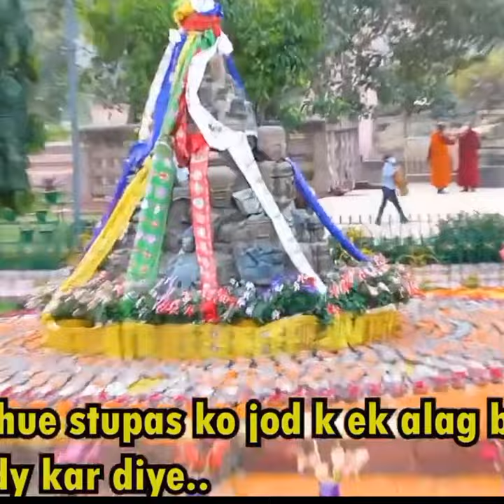#004 Why Mahabodhi Temple was destroyed by Bakhtiyar Khilji?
@Magadh Bhumi

Bodh Gaya | बोधगया| History of Bodh Gaya| Bodhi Tree & Mahabodhi Temple |

Stupas at Bodhgaya Mahabodhi Temple was destroyed by Bakhtiyar Khilji.

Bodh Gaya is one of the famous pilgrimages place in the world. In 2002, UNESCO declared Mahabodhi Temple Complex as a World Heritage Site. Gautam Buddha got enlightenment on this place when he meditated for the 7 weeks at different places. Later on the temple is built by Magadh King Ashoka the Great. He also spread Buddhism across the world. After destroying the Nalanda Mahavihara, Bakhtiyar Khilji also destroyed Mahabodhi temple complex and covered the entire complex by Mud. In 1871 Alexander Cunningham started excavation on the site and rebuilt entire complex and Temple.